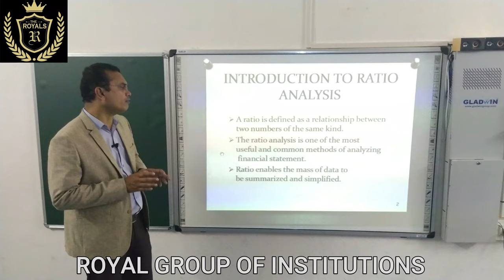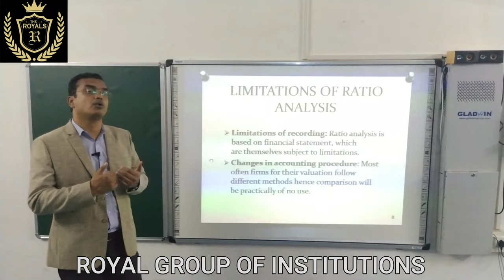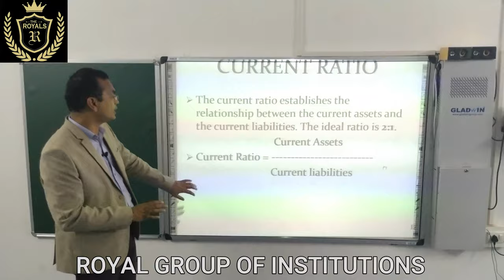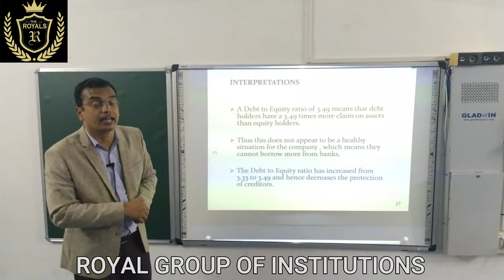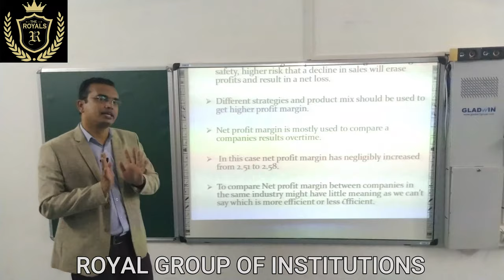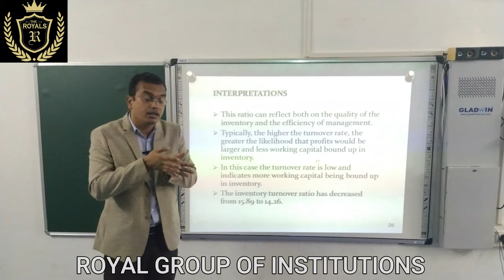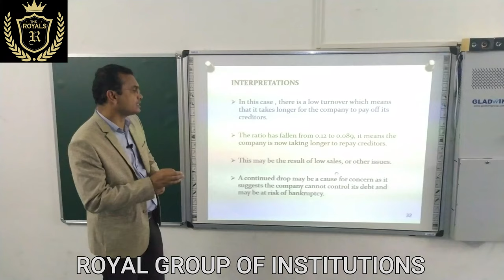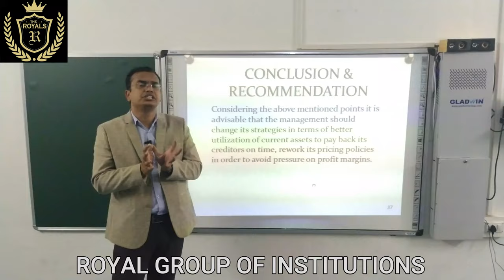Financial Accounting - Ratio Analysis